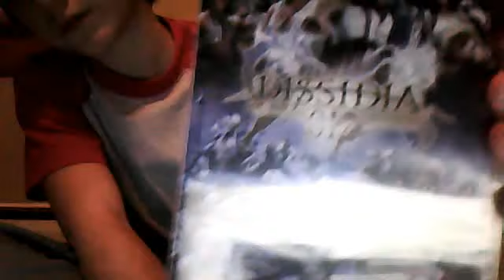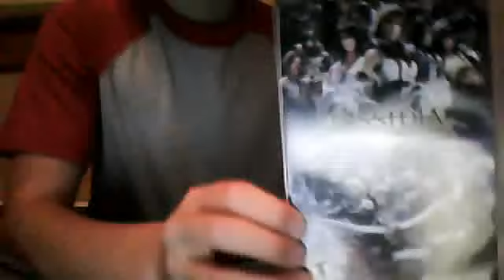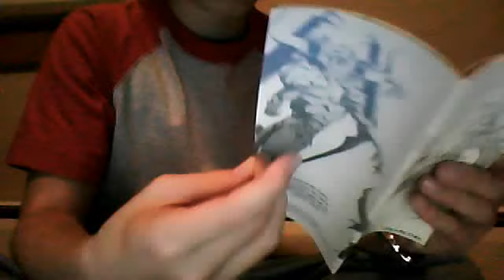Dissidia 2 Final Fantasy unboxing!